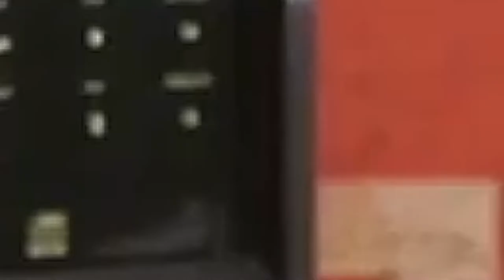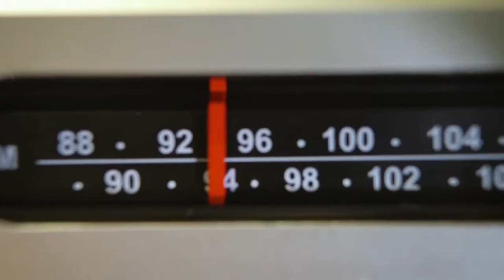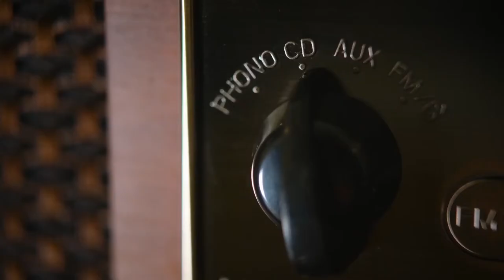🥇 Comparatif des meilleures Platines Vinyles 2023 - Test & Avis (2023)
Platine vinyle Hi-Res Sony PS-HX500
Platine vinyle Victrola Empire
Platine vinyle sans fil Audio-House of Marley Stir It Up
Platine vinyle Reloop Turn 5
Platine vinyle ION Audio Air Lp

Dans cette vidéo, on vous donne notre avis sur les meilleures Platines Vinyles en 2022. Test et retour d'expérience, on vous dit tout ce qu'il faut savoir sur les meilleures Platines Vinyles de 2022.